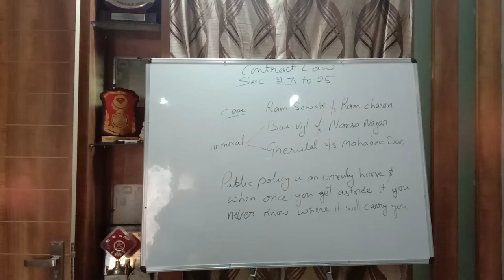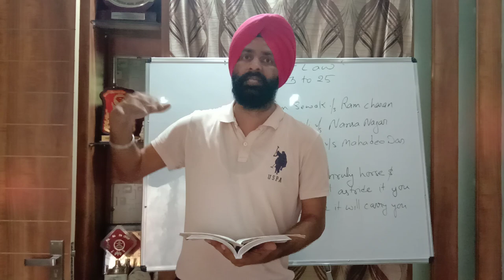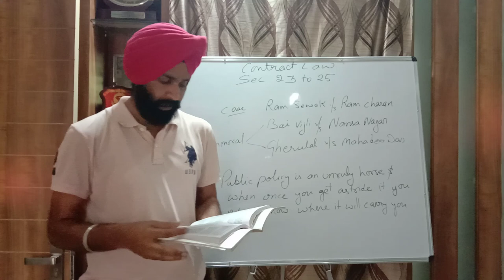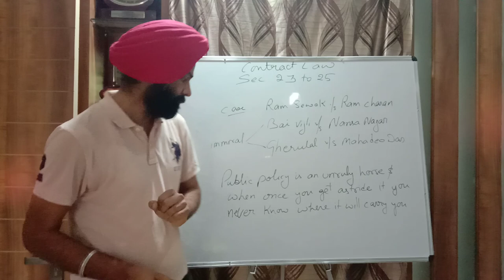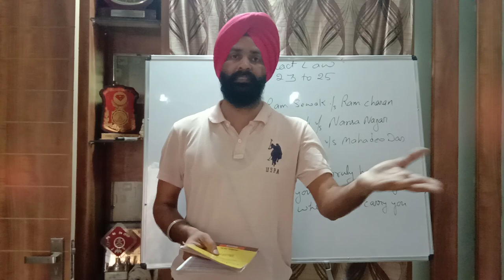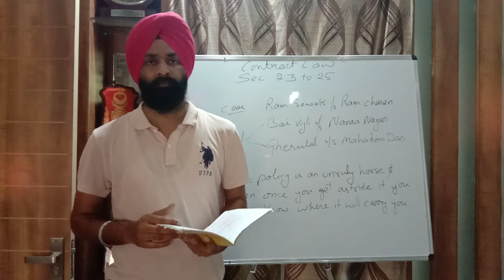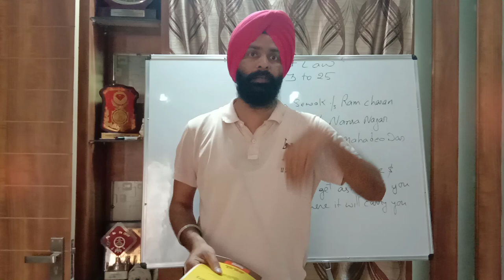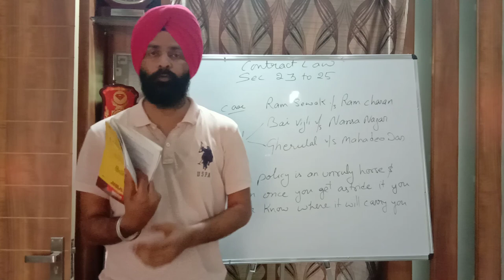Section 23 to 25 contract act.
1. Ram sewak v.  Ram charan
2. Bai vijli v.  Nansa nagar
3. Gherulal v.  Mahadeo das
4. public policy is an unruly horse, and when once you get astride it you never know where it will carry you. (Burroughs, J.)